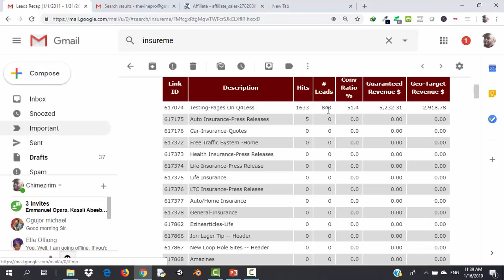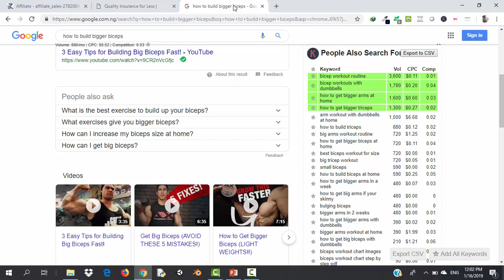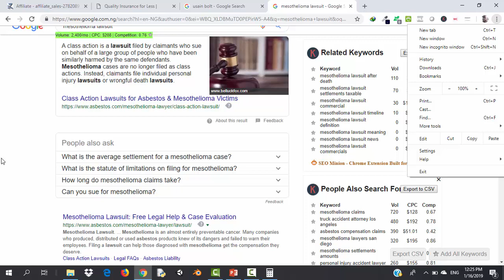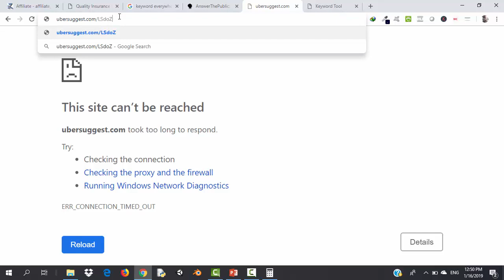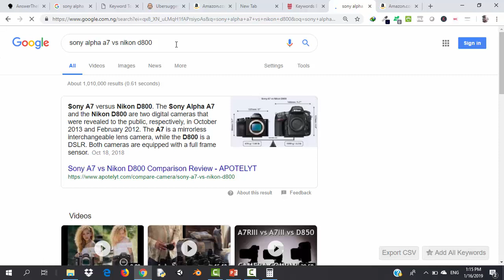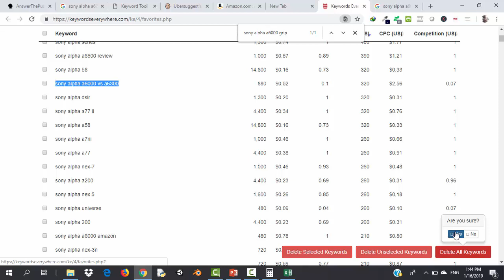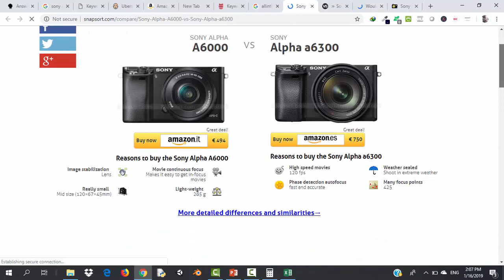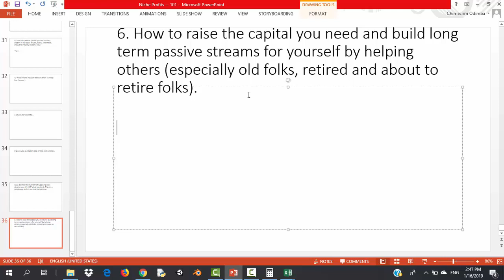How To Make Money Online With Niche Sites 101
Learn how to make good money online with niche sites. We cover the basics and show you how other people can do it for you while you reap the results.

Click here and sign u to get more tips on this and my special done-for-you program, PIDA...